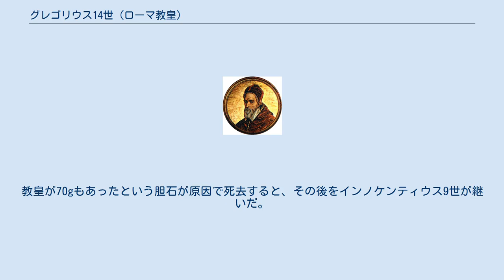グレゴリウス14世 (ローマ教皇)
グレゴリウス14世（Gregorius XIV, 1535年2月11日 - 1591年10月16日）は、ローマ教皇（在位：1590年 - 1591年）。
クレモナ出身で本名はニッコロー・スフォンドラーティ（Niccolò Sfondrati）。
短い在位期間であったが、スペイン寄りの政治姿勢を示してフランス王アンリ4世を破門した。
 ソンマ・ロンバルド生まれの教皇は、1590年12月5日にウルバヌス7世の後を継いだ。
彼は既に修道者として高い評価を得ていた。
にもかかわらず在位期間が短かったため、特に大きな事件はなかった。
特筆すべき一つは、スペイン王フェリペ2世とマイエンヌ公シャルル・ド・ロレーヌの強い勧めを受けてフランスのアンリ4世を異端・迫害者として破門したことである。
教皇はさらにフランスへの侵攻を準備させた。
フランスではこの行動は歴代の教皇らがとってきたフランスとスペインのバランスをとる政策の放棄とみられた。
教皇は選出時にスペイン枢機卿団の後押しをうけた事実があったため、当然反フランス的行動もスペインよりのものと考えられた。
 教皇は、スペインによるフィリピン統治にも関与し、1591年、スペイン人によるフィリピン先住民の奴隷的な処遇を停止するように命じ、従わない場合には破門するとした。
これはこの2年前、1589年、フェリペ2世による王室令を踏まえたものである。
フィリピンに限らないが、ヨーロッパ、特にカトリック国の、アメリカ大陸・アジア等への外国進出に、歴代の教皇は強い影響力を有していたが、形式的とはいえ、グレゴリウス14世が、先住民の権利、自由への配慮を命じたことは特筆される。
 1591年には、教皇は大赦の布告文を発するが、日本の長崎のかくれキリシタンが伝承してきた「ドソンのオラショ」は、この布告文に基づく祈りとされている。
ドソンとはルソンのことで、フィリピンから来訪したカトリック宣教師が、この布告文をもたらした可能性が高い。
 伝記によれば、教皇は時々笑い出して止まらなくなることがあったようである。
自身の戴冠式でもその癖が出たという。
教皇が70gもあったという胆石が原因で死去すると、その後をインノケンティウス9世が継いだ。